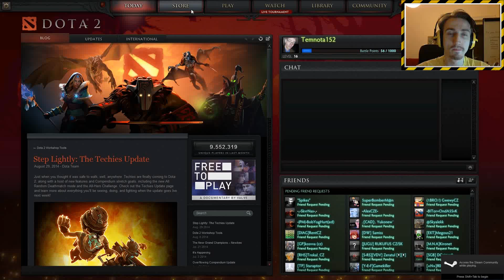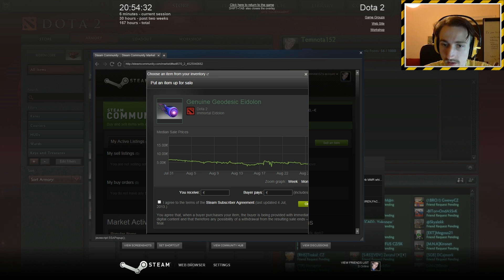Český DotA 2 Microplushies Digital Unlock unboxing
Někteří z vás to dožadovali